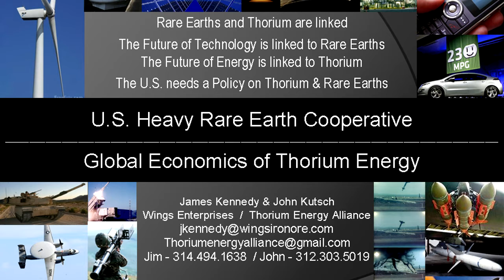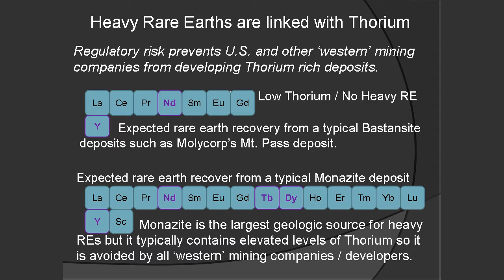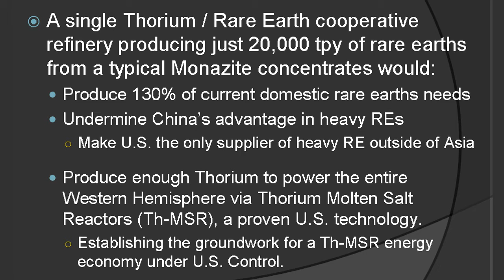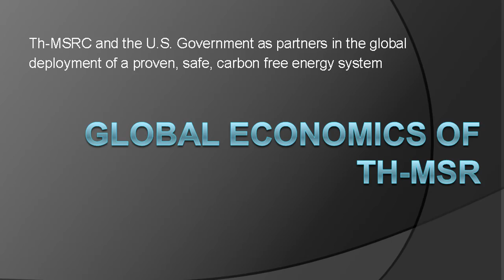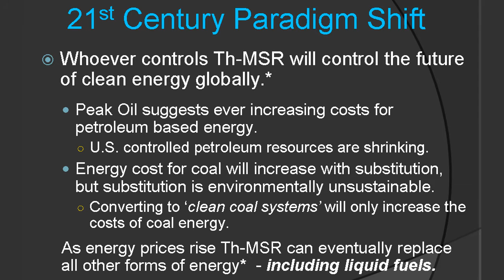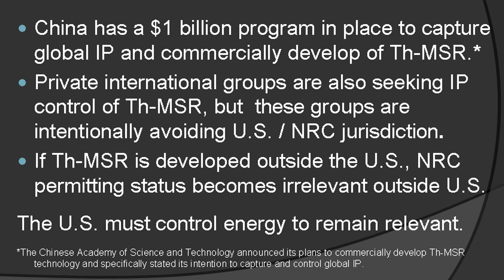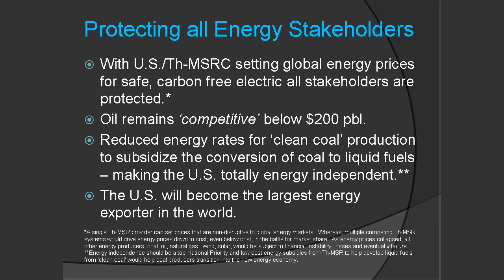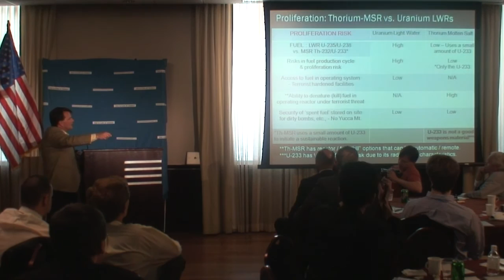James Kennedy - "U.S. Heavy Rare Earth Cooperative, the Global Economics of Thorium Energy" @ TEAC3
"U.S. Heavy Rare Earth Cooperative - Global Economics of Thorium Energy" Presented at the 3rd Thorium Energy Alliance Conference in Washington DC by James Kennedy.

is a doc created (in part) from this footage. Watch "LFTR in 5 Minutes - THORIUM REMIX 2011"